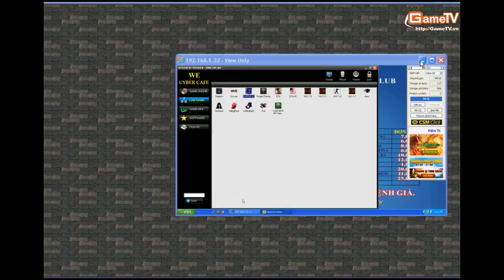AOE Thai Binh vs HaNoi 8 6 T3